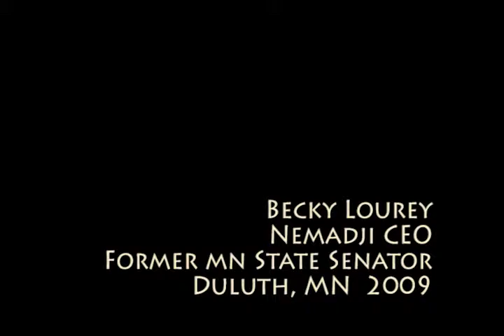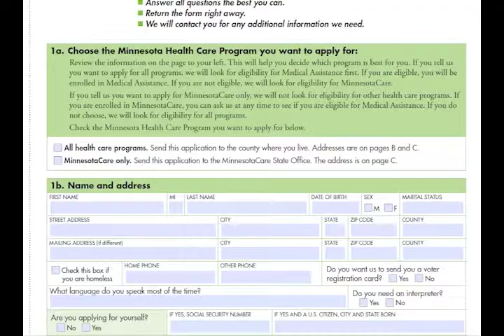Becky Lourey.mp4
Former Minnesota state Senator Becky Lourey talking about health care, Tim Pawlenty and politics.